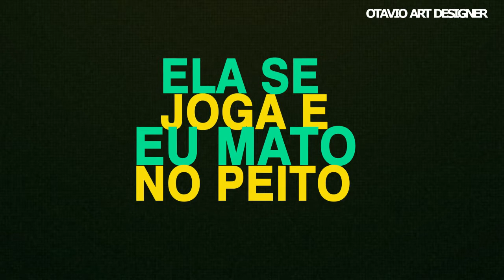TipoGráfia - MC Hariel - Maresias (Otavio Art Designer) kondzilla.com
✅  Garanta já seu trabalho comigo!

Artista: MC Hariel
Produtor: KondZilla
Video: TipoGráfia - Maresias/MC Hariel

Olá meu nome é otavio, sou um Design Gráfico... tenho esse canal para mostrar um pouco do meu trabalho para o publico como produzo Lyrics Video. sempre atualizo meu canal com tipográfias
mais produzo varios conteúdos do tipo:

Banner, flyers, Caricaturas, Lyrics Videos
Edições Gráficas, Caricaturas Animadas
Caricatura Digital, Banner Vídeo
Logo Marcas, Agendas, Artes Cartoon
Banner Animado

Este videofonograma é um produto original e próprio do Editor Otavio ART Designer. A cópia dele ou o reenvio do mesmo resultará em grandes implicações ao seu canal do youtube ou até a exclusão do mesmo.

LETRA:
Eu dou risada mesmo

Eae Jorgin manda pra elas, maestro

A Porshe vai no toque do mais louco do bonde
E se for pra folgar eu vou querer folgar com força
Nós tamo avançado e os recalcados tão longe
Meu show parece dias ensolarados de tantas loiras

Se quantidade não é qualidade, também humildade não é simpatia
Varias garrafas lacradas pro baile
Que depois da festa eu vou pra Maresias
Faz três dias que eu to desse jeito
Ela se joga e eu mato no peito
Pra quem me viu lá vai uma pergunta
Me aponta quem que é perfeito

Eu dou risada mesmo na cara dos invejosos
Eles ficam se mordendo eu dou risada de novo.

Otavio Art Designer